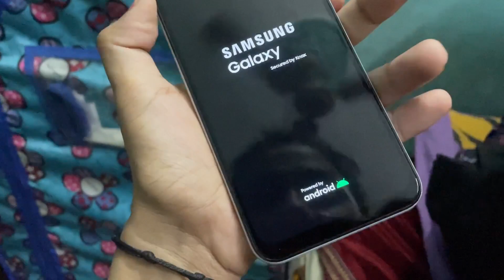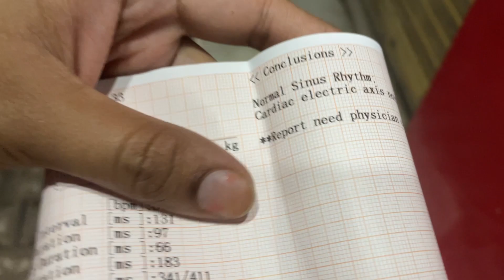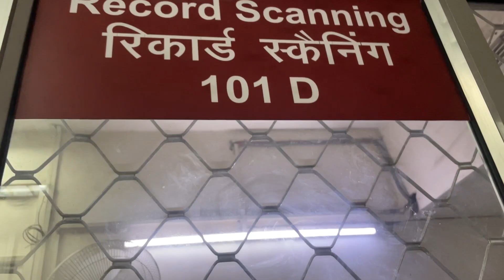SAAS LENE MAI HUE DIKKAT😰ADMIT KAR DIYA😭EMERGENCY MAI JANA PADHA AADHI RAAT MAI😞